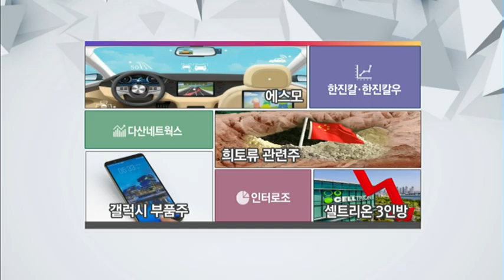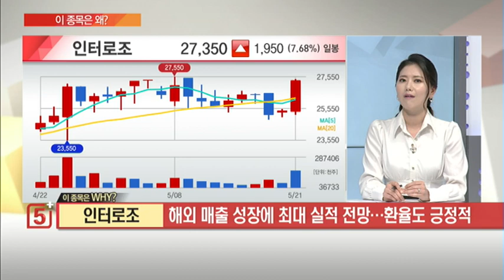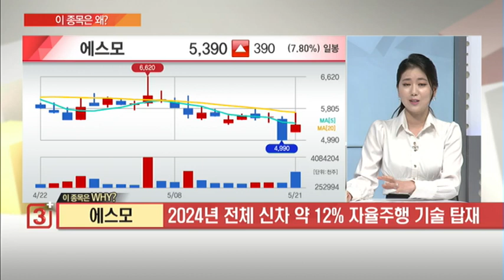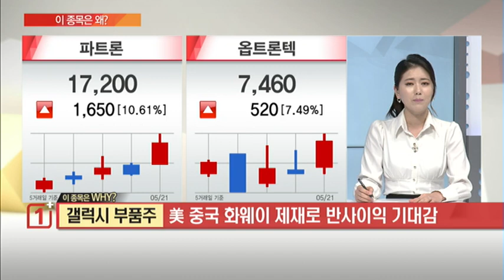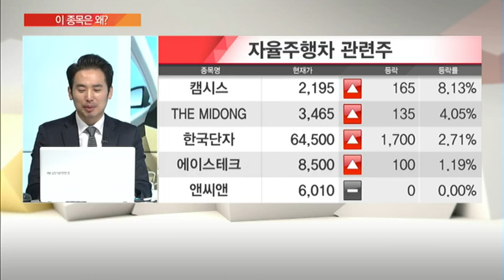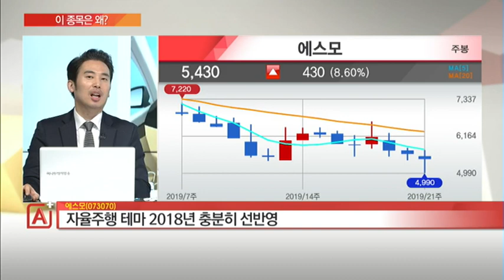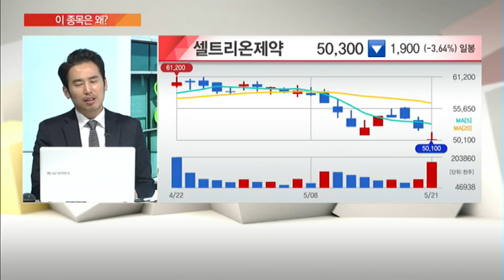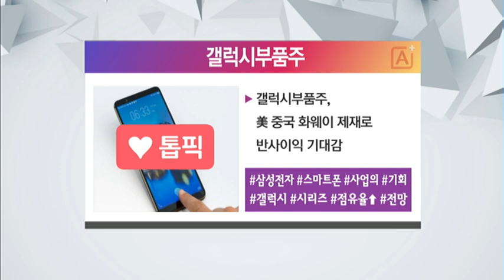[이 종목은 왜?] 에스모,한진칼 ,한진칼우 ,다산네트웍스 ,희토류관련주 ,갤럭시부품주 ,인터로조 ,셀트리온 3인방 /(증시, 증권)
05/21 마감전략 A+